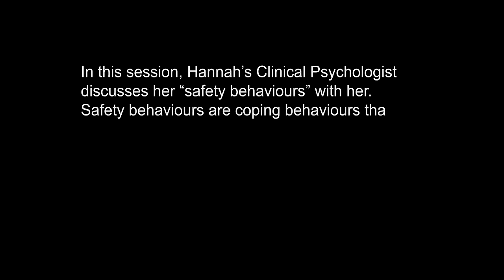Social Anxiety Disorder: CBT behavioural experiment case example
Case study example for use in teaching, aiming to demonstrate how a behavioural experiment might be used in CBT for social anxiety disorder. The character of Hannah is played by an actor (Malak El-Gonemy), but the scene is not scripted, and as such it represents a natural therapeutic exchange.

The video was filmed and produced by Ishan Siddiqui and Christopher Werrett.